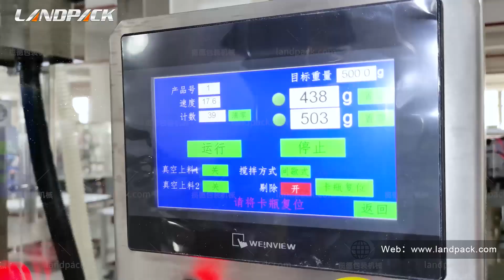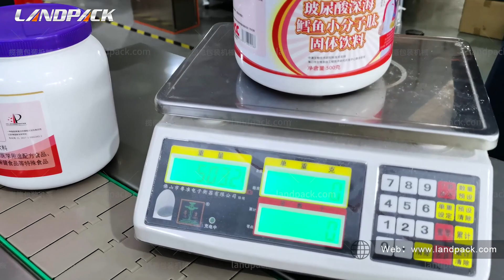Fully Automatic Nutrition Protein Powder Bottle Filling Capping Labeling Machine Line